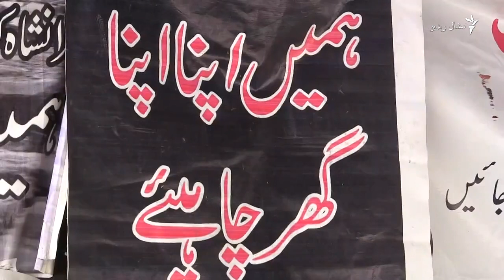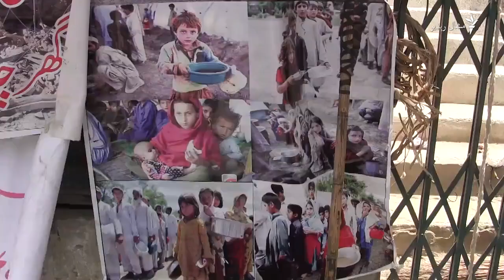'خپلو ویجاړو کورونو ته مو نه پرېږدي'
د شمالي وزیرستان د میرانشا کډوالو د بنو پرېس کلب مخې ته په یوه اختجاجي ناسته کې له حکومته د دوی د ویجاړو شويو کورونو د بیا جوړولو غوښتنه کړې ده.
دوی وايي، حکومت یې ستونزې نه هواروي.
په دې اړه د عمردراز وزیر ویډیويي رپورټ وګورئ.